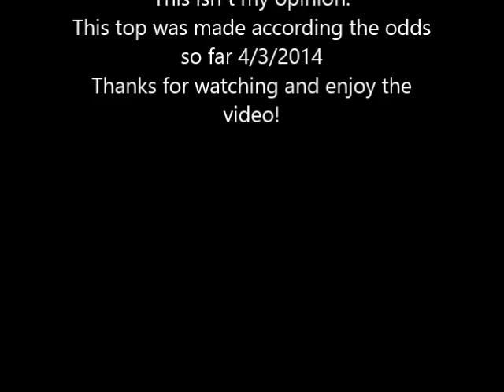Eurovision 2014 Betting Odds Top 19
This isn´t my opinion.
This top was made according the odds
so far 4/3/2014